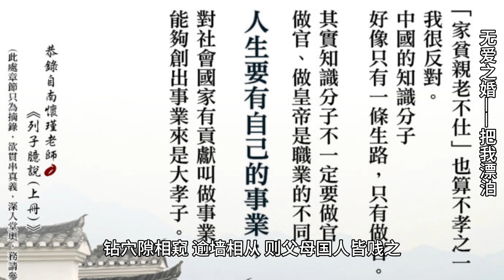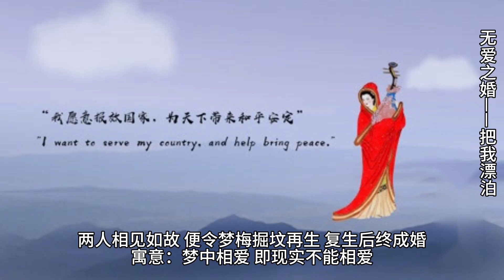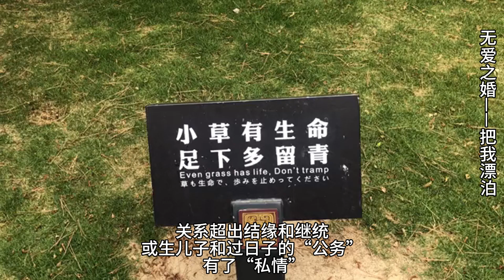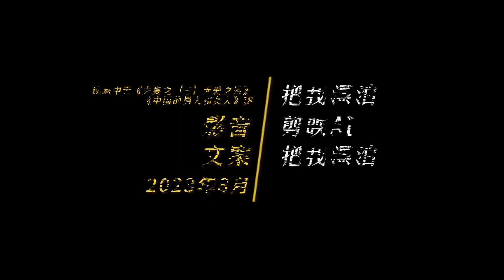读易中天《夫妻之（三）无爱之婚》《中国的男人和女人》18